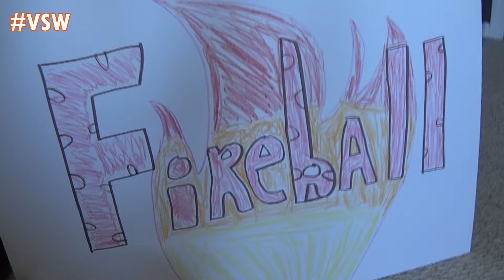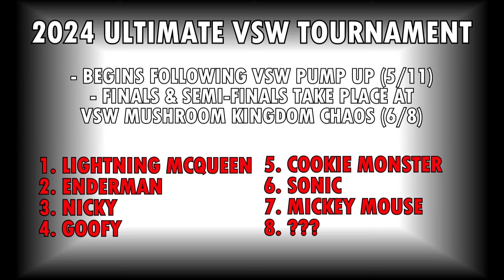ENDERMAN WANTS A MATCH WITH HIS DAD!!! | VSW Fireball Ep. 74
Tonight on Fireball, Lightning McQueen battles Big Bird!  Also, who will Mickey Mouse choose to join the I.C. Title Fatal-4 Way at VSW Pump Up?

Starring: Luigi, Kermit, Lightning McQueen, Big Bird, Mickey Mouse, Piglet, Shrek, DK, Buzz Lightyear, Cookie Monster, Enderman, SpongeBob, & G.M. Bowser!

VSW (Verified Squad Wrestling) is the new wrestling/sports entertainment on the block featuring various well-known TV/video game characters in plush toy form!
VSW was created by Nicsick of TheNicsick Network!

Fireball: Every Tuesday @ 6pm CST
Spike: Every Thursday @ 6pm CST

NOTE: TheNicsick Network is not associated with any of the companies that own any of the characters in this video!

Also Starring: Senor Enderman!